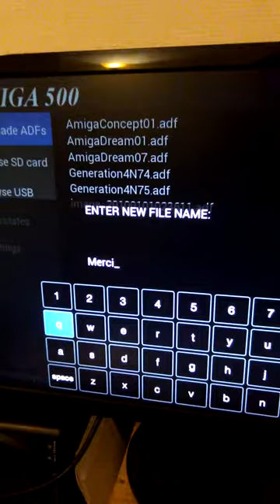Armiga Dumping Floppy Disk 2